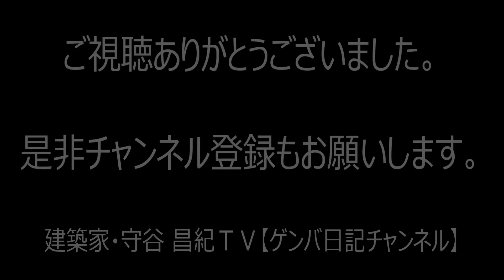半地下の音楽室のある「没頭できる家」Episode1－発掘調査で土器出土－大阪の設計事務所、建築家・守谷昌紀【ゲンバ日記チャンネル】03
大阪の設計事務所、建築家、一級建築士事務所アトリエｍの守谷です。

半地下の音楽室のある「没頭できる家」は大阪府南部に計画した住宅です。

ご夫妻は、ライブ演奏のあるレストランで知り合われました。

昔の仲間が集まった時に、セッションできる音楽室があれば、というのが計画の動機になりました。

その音楽室で子供達が､何かに没頭してくれたら……という思いがプロジェクト名になっています。

周辺は数千年以上前から陸地だったことが分かっており、地盤は非常に良好で、石器時代から人が暮らしていた遺構が見つかっています。

実際に試掘､そして発掘調査をすると、弥生､古墳時代の土器や1500年前の暮らしの痕跡がはっきりとでてきました。

江戸時代の井戸跡もみつかり、この地がいかに暮らしに適していたかを示しています。

無事発掘調査を終え､基礎の打設が終わりました。

竣工までの現場をご案内していきたいと思います。

I am Moritani from Atelier m, an architect and first-class office in Osaka.

The "House where you can immerse yourself" with a semi-basement music room is a house planned in the southern part of Osaka.

The couple met at a restaurant with live music.

The motivation for the project was to have a music room where old friends could get together for sessions.

The name of the project came from the thought that if the children could immerse themselves in something in that music room, they would be able to .

The semi-subterranean music room, which continues to the west of the first floor LDK, has the floor lowered by 1.2 meters.

We planned this room with the image of playing musical instruments with friends or children playing drums.

On the second floor, private rooms are clustered together, but we tried not to make the balcony a free drying space.

We will show you this part of the house after the site progresses a little more.

1996年、25歳の時に生まれ育った大阪に設計事務所を設立しましした。関西を中心に、注文住宅、クリニック、店舗、オフィス、保育園と、直接依頼頂いたクライアントに約100件の作品を持たせて頂きました。
 形態も新築、リノベーション、コンバージョンと様々。 物づくりの現場より面白い所を私は知りません。
クライアントの夢をかなえるのが、建築家の役目だと思っています。

It has been a quarter of a century since I established Atelier m in 1996. I have worked on about 100 projects for direct clients, mainly custom-built houses, clinics, stores, offices, and nurseries.I don't know of any place more interesting than the field of manufacturing.

株式会社 一級建築士事務所 アトリエ ｍ
建築家 守谷昌紀